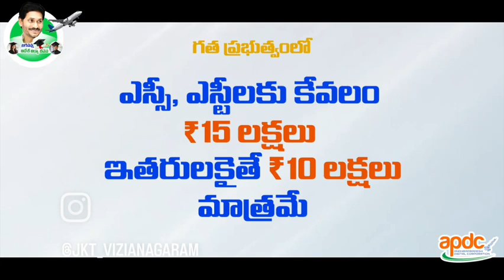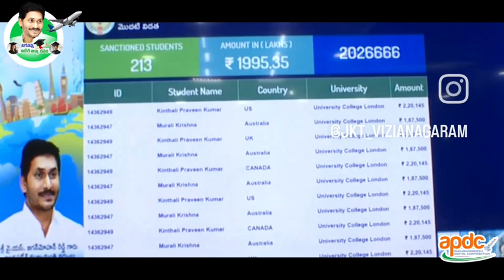Vidhya Deevena| Education Reforms in AP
రాష్ట్రంలోని పేద విద్యార్థులు ఒకటో తరగతిలో అడుగు పెట్టినప్పటి నుంచి విదేశాలకు వెళ్లి ప్రపంచ ప్రఖ్యాత యూనివర్సిటీల్లో పీజీ చేసే వరకూ విమాన, వీసా చార్జీలతో సహా మొత్తం బాధ్యతను తీసుకున్న ఏకైక ముఖ్యమంత్రి జగనన్నే. ఇందుకు జగనన్న విదేశీ విద్యాదీవెన పథకం ప్రత్యక్ష నిదర్శనం.

ఇది దేశంలో ఏ ప్రభుత్వమూ చేయనిది.. కేవలం మన రాష్ట్ర విద్యార్థులకు జగనన్న అందిస్తున్న సువర్ణావకాశం.

ఓటు బ్యాంకు రాజకీయాలకు దూరంగా భావితరాలకు బంగారు బాటలు పరుస్తూ జగనన్న సాగిస్తోన్న ఈ విద్యా యజ్ఞం.. దేశ విద్యారంగ వ్యవస్థకే ఆదర్శం.